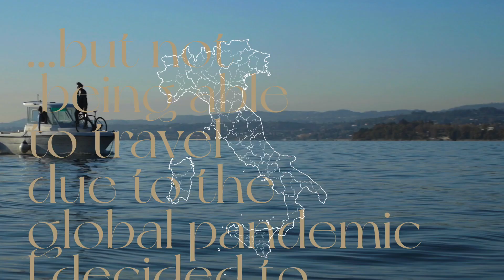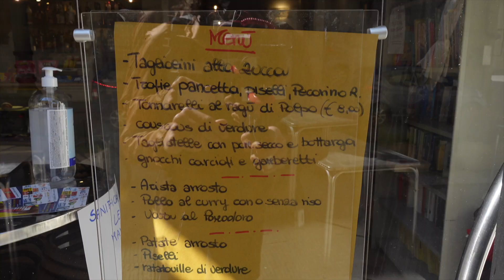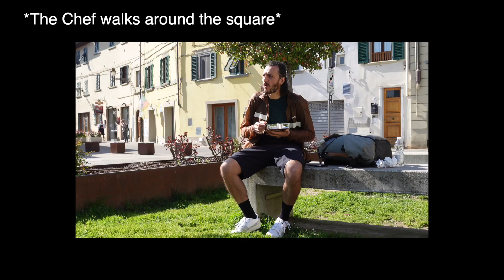Scouting Luxury Properties in Tuscany!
Hey! I'm Tommaso, and every week, I'll take you on a tour of the most exclusive and luxurious Italian villas.

Today I'll also show you a little behind-the-scenes of our trip.
We won't be seeing only a 6 million euro villa, but also some nature, food and the spectacular region of Tuscany.
Italy is truly spectacular - the landscape, the food, the people - but I don't need to tell you, you'll see for yourself!

Follow me to not miss the next tour made for millionaires!

TP